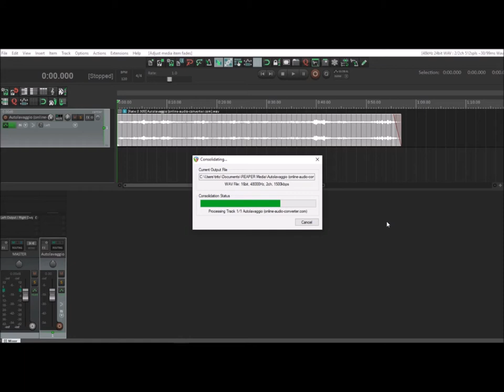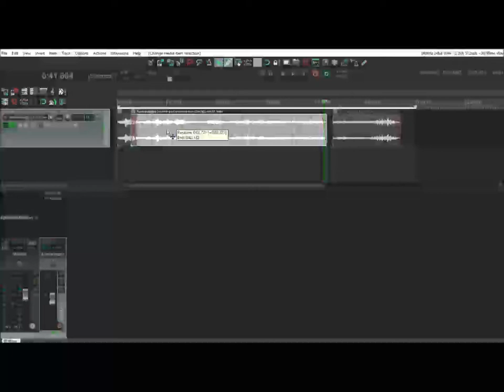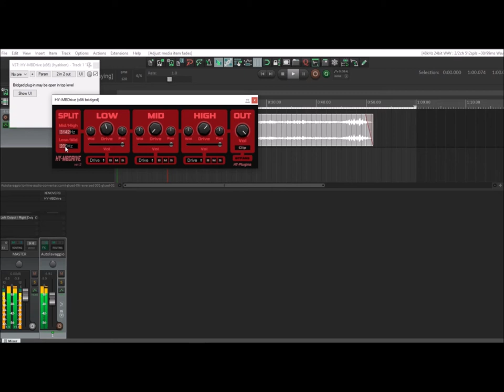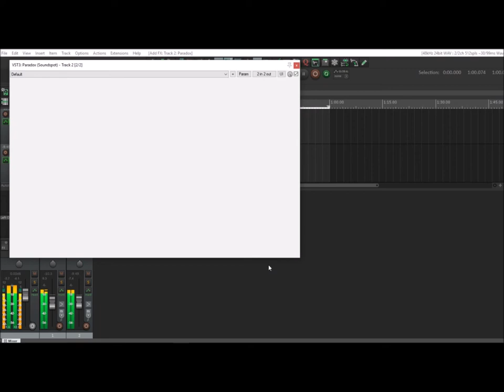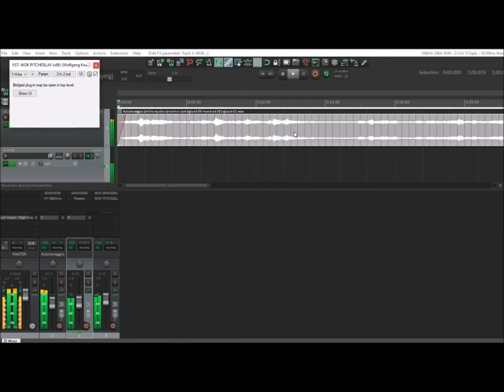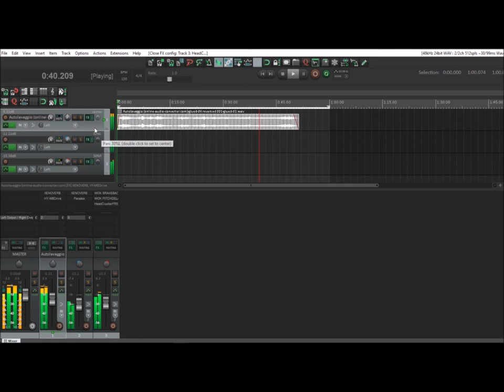⚙ Dark Horror Sounds with a Self Service Carwash Recording 🔔